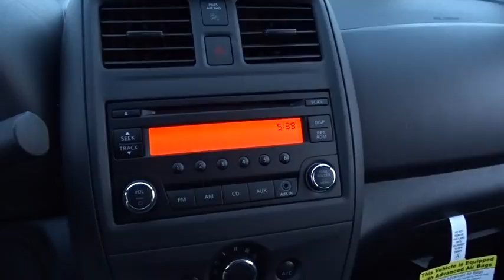2017 Nissan Versa Sedan Chicago, Matteson, Oak Lawn, Orland Park, Countryside IL 71066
2017 Nissan Versa Sedan S Plus - Stock#: 71066 - VIN#: 3N1CN7AP7HL852298

Scores 39 Highway MPG and 31 City MPG! This Nissan Versa Sedan boasts a Regular Unleaded I-4 1.6 L/98 engine powering this Variable transmission. Wheels: 15 Steel w/Full Wheel Covers, Urethane Gear Shift Knob, Trunk Rear Cargo Access.* This Nissan Versa Sedan Features the Following Options *Trip Computer, Transmission: Xtronic CVT, Torsion beam rear suspension w/coil springs, Tires: P185/65R15 AS -inc: Low rolling, Strut Front Suspension w/Coil Springs, Steel Spare Wheel, Single Stainless Steel Exhaust, Side Impact Beams, Seats w/Cloth Back Material, Remote Releases -Inc: Mechanical Cargo Access and Mechanical Fuel.* Stop By Today *For a hassle-free deal on this must-own Nissan Versa Sedan come see us at Western Avenue Nissan, 7410 S Western Ave, Chicago, IL 60636. Just minutes away!